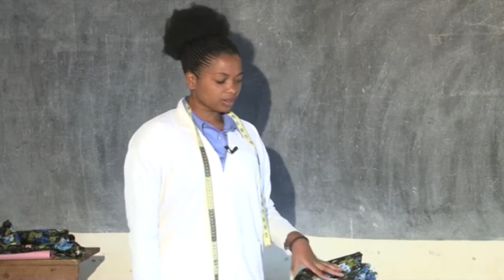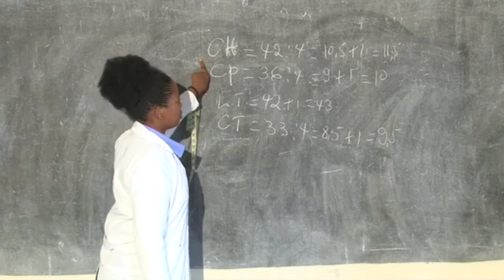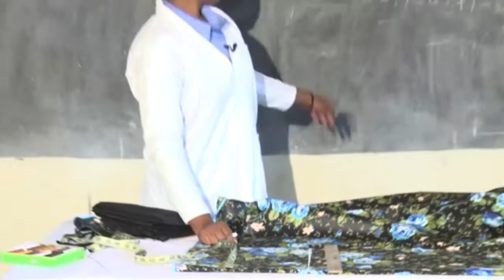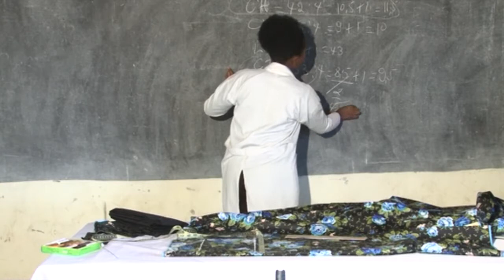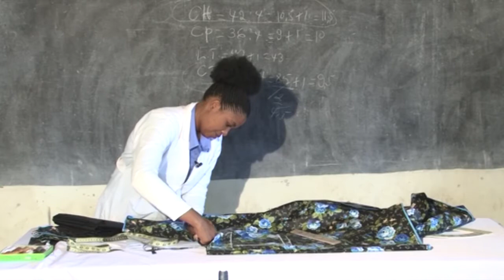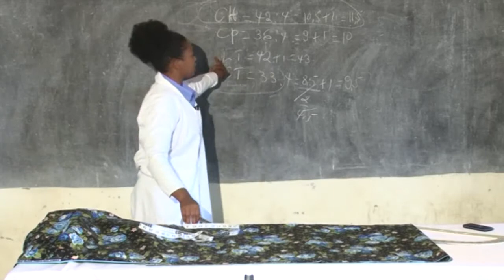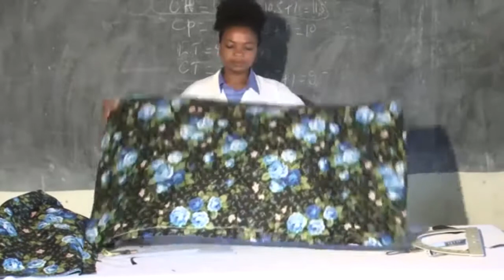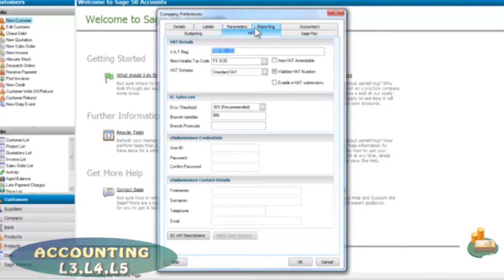TVET: Menya kudoda ikanzu y'amadinda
Iyi video irakwigisha neza uburyo ushobora kudoda neza ikanzu izwi ku izina ry'amadinda.